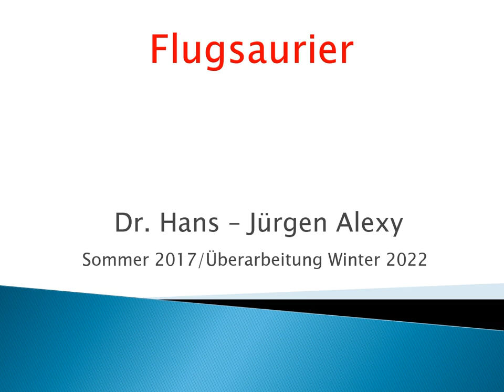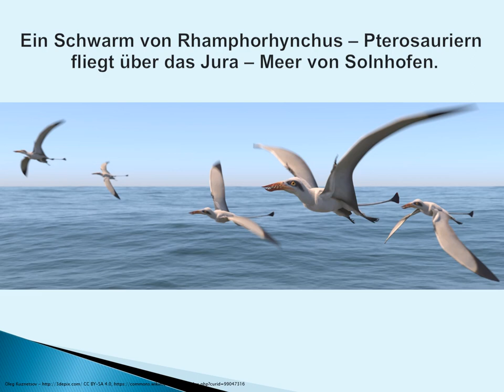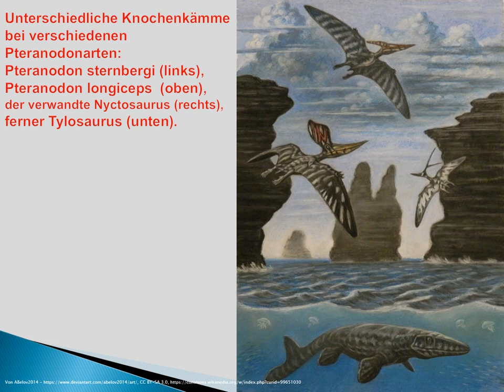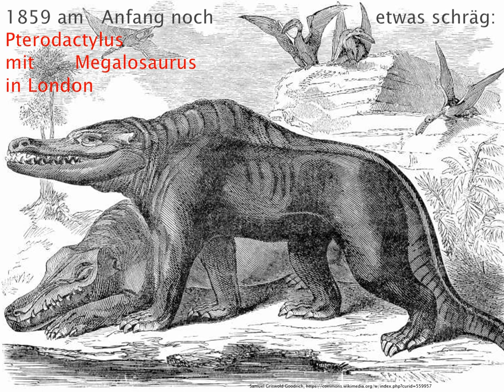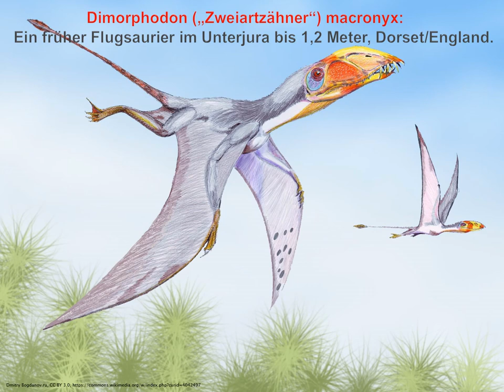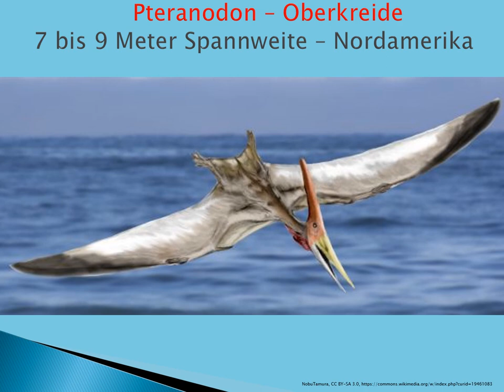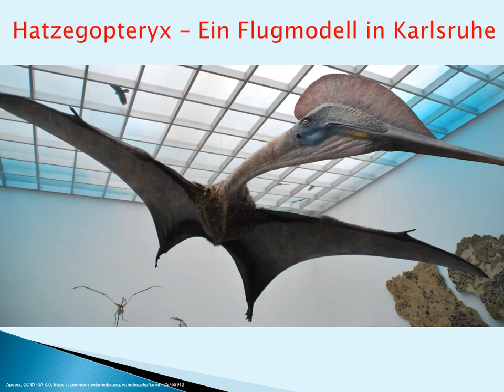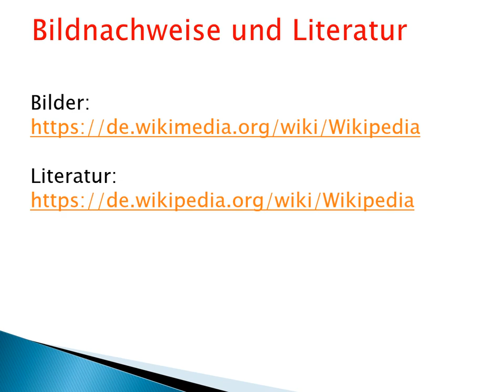Flugsaurier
Liebe Freunde von Natur und Paläontologie!

Diese Zusammenstellung ist zunächst nur eine kurze,
wissenschaftlich nicht wirklich anspruchsvolle,
bunte Reise durch die Welt der Flugsaurier.

Die Flugsaurier oder „Pterosauria“ sind eine Gruppe
von ausgestorbenen, fliegenden Reptilien,
die von der Obertrias ab 228 Millionen Jahren
bis zur Kreide – Tertiär - Grenze vor 65 Millionen Jahren lebten.

Sie stammen von gemeinsamen Vorfahren ab (den „Archosauriern“)
und sind die Schwestergruppe der Dinosaurier.

Leider hat sie alle das Schicksal
der Geschwister – Dinosaurier am Boden
am Ende der Kreidezeit ereilt.

Die sich parallel entwickelnden Vögel
und die Fledertiere der Säuger haben überlebt
und den Luftraum übernommen.

Viel Freude daran.